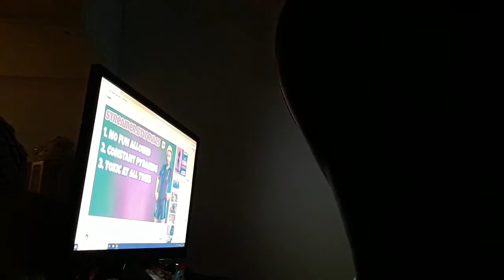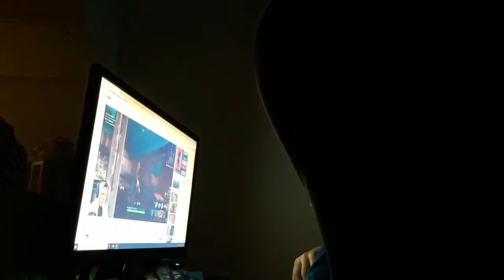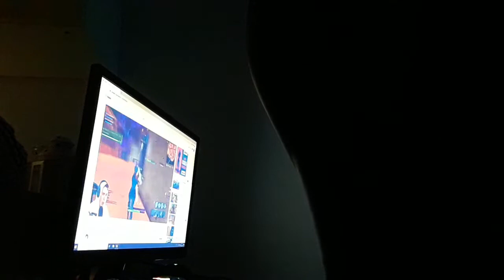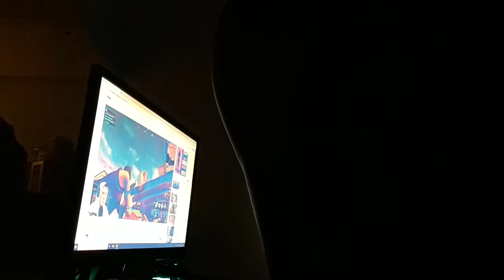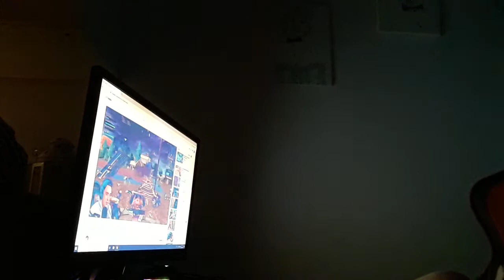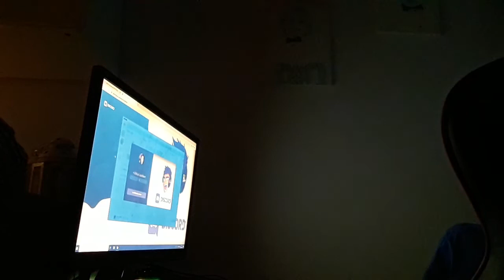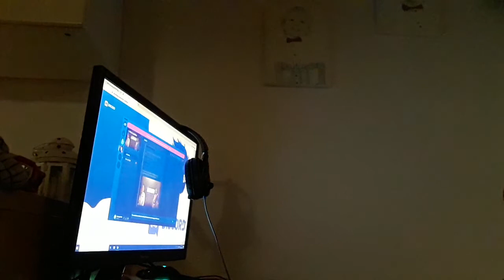23 November 2019